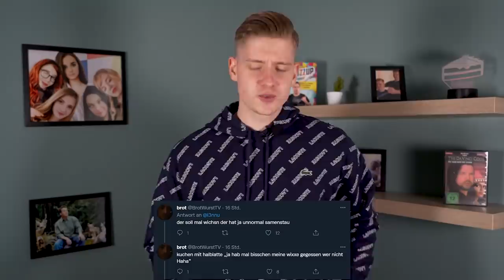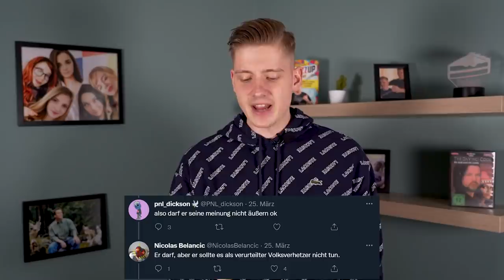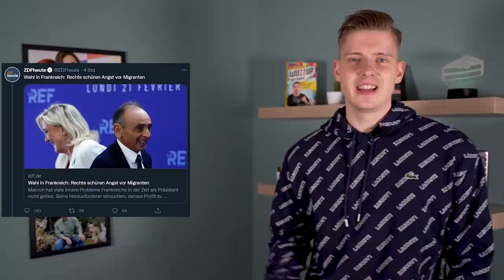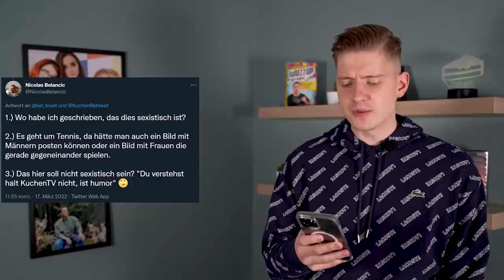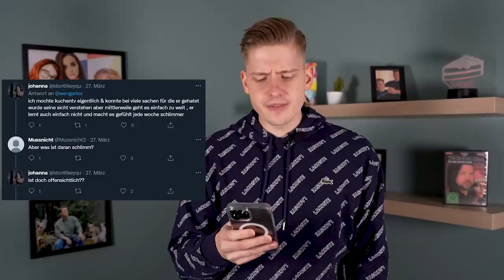CRINGE TWITTER Bubbles HATEN mich mal SINNLOS - Kuchen Talks #722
Impressum
Philipp-Kühner-Straße 2
99817 Eisenach